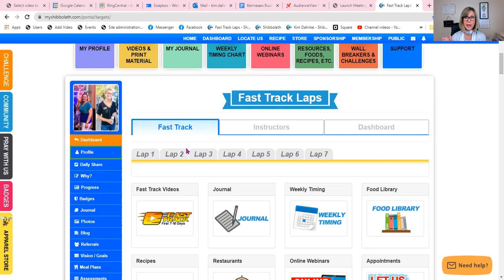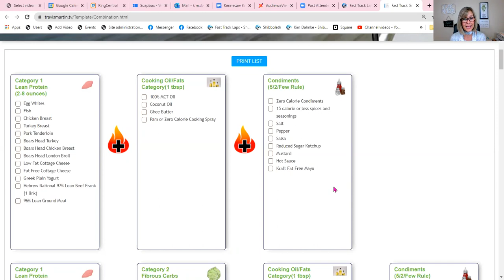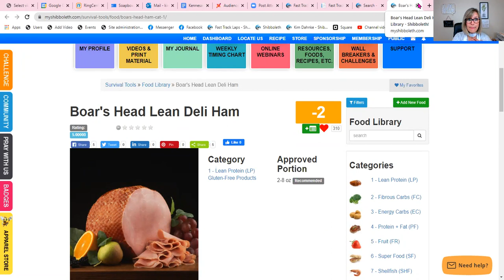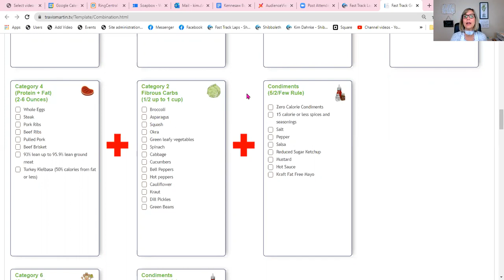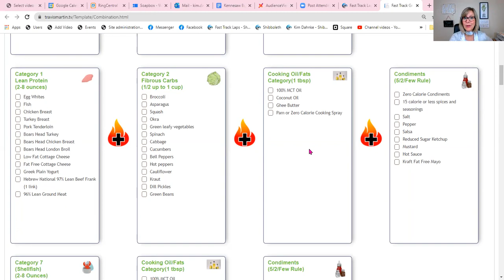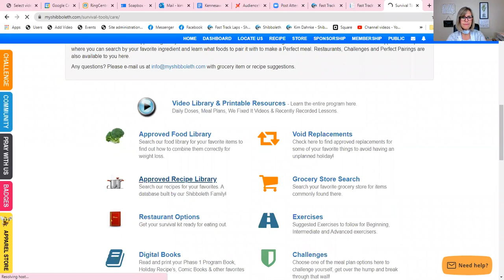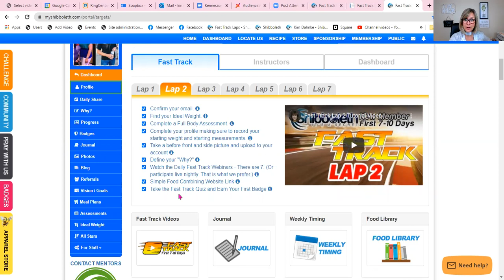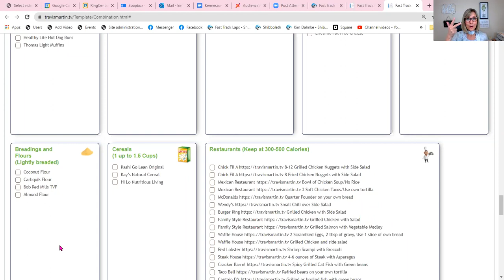Shibboleth Fast Track - Simple Food Combining Webinar